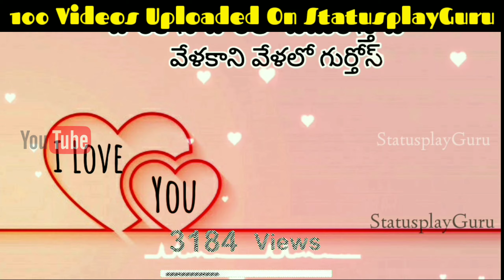100 videos journey of status play guru || statusplayguru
30sec whatsapp status
google,google organization
freek telugu rap
30 second whatsapp status
whatsapp video
whatsapp status
30 second status
30 sec status video
status video
30 second
30 second video
30 second sad status video emotional whatsapp status
whatsapp status
30 second love video
30 second sad video
30 second love video
Whatsapp status video
30s cute love whatsapp status